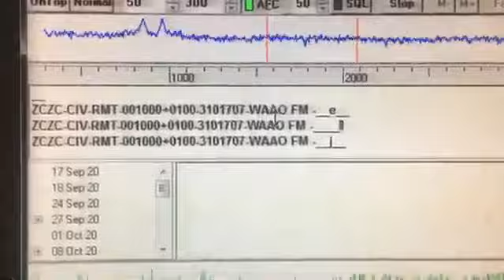(EAS) WAAO-FM Alabama Required Monthly Test (Credit To jaypegman)